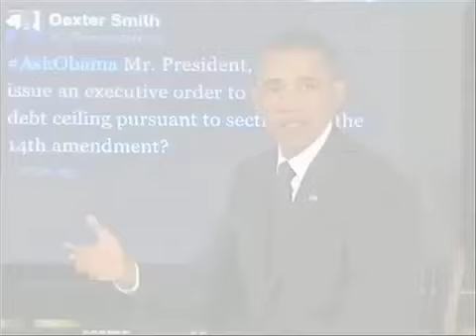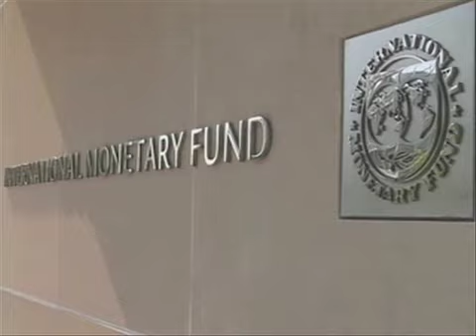اوباما از قانون گذاران جمهوريخواه شديدا انتقاد کرد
پرزيدنت اوباما در اولين گفتگوی تويتری خود با مردم خواستار تصويب لايحه افزايش سقف بدهی آمريکا شد. کريستين لاگارد، رئيس جديد صندوق بين المللی پول در اولين کنفرانس خبری خود بازسازی اقتصاد جهانی را نابرابر و نا متعادل خواند. گزارش از کورش نادری.